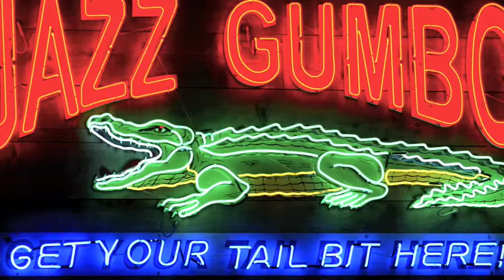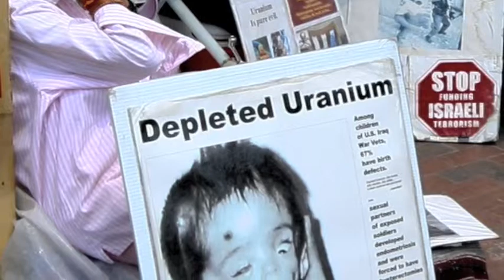Art Of Seeing , Stephen V Photography